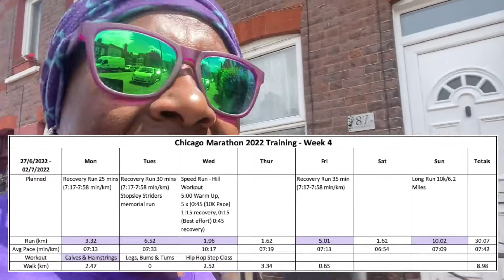Chicago Marathon 2022 Training Week 4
RSD 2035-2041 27/6/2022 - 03/7/2022 | Chicago Marathon 2022 Training Week 4

I run everyday.  So I thought I'd start doing short daily vlogs everyday too.  With maybe a thought of the day and/or what ever comes to mind during, before and after my run.

Let me know what you think... Enjoy!

Here are a few products/running gear that I use:
Garmin 235 – check Amazon for the latest offer in the
Ultimate Performance Race Number Magnets
Goodr Sun Glasses
AfterShokz Titanium bone conductor headphones

What I run in:-
I run in Hoka One One Clifton 6 get them
I run in Hoka One One Rincon get them
I run in Hoka One One Challenger ATR get them
I wear Shock Absorber ultimate run bra

Song: Joakim Karud - Thank You (VLOG MUSIC - No Copyright)